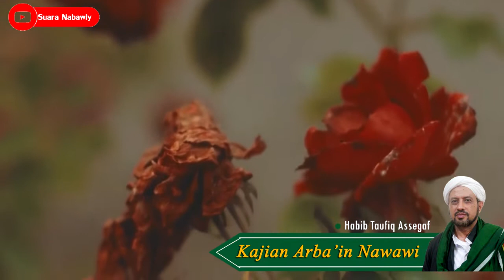48. Arbain Nawawi 33 - Penuntut Harus Membawa Bukti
Kajian Kitab Arbain Nawai
Bersama Alhabib Taufiq Assegaf
Hari Ahad Pagi
Di Masjid Thoha, Ponpes Sunniyah Salafiyah, Pasuruan